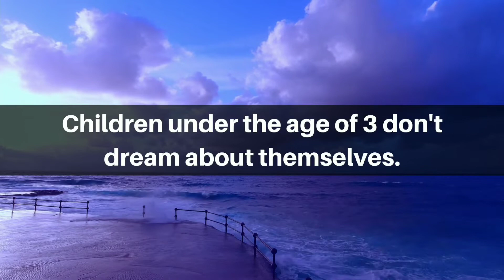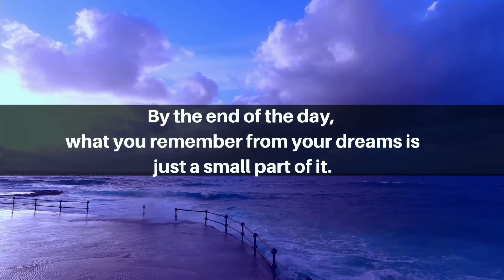Psychological Facts About Dreams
Psychological facts
Psychology
Facts
Facts.